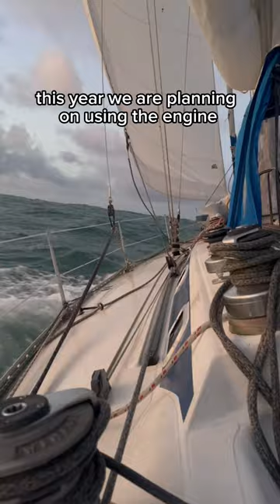Ocean Bottle | Project World Sail Ocean Stories Season 2 - Ep 1 ⛵️